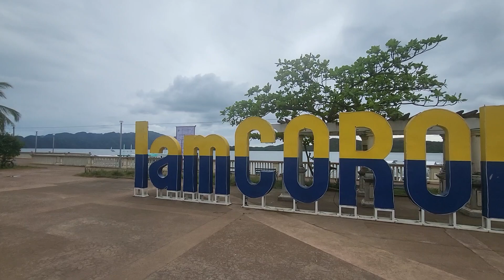Coron Town 🏝 Palawan. Philippines 🇵🇭 Family travel 🌏. January 2023.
Sigue nuestras aventuras. Disfruta con nosotros de estos encuentros con la naturaleza.
Wonders of Nature in Family.
Maravillas de la naturaleza en Familia.